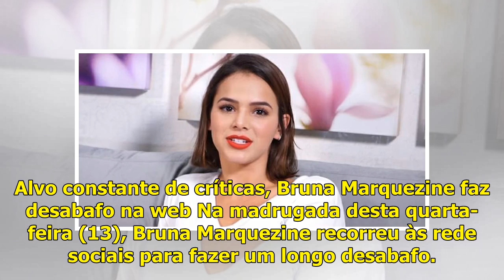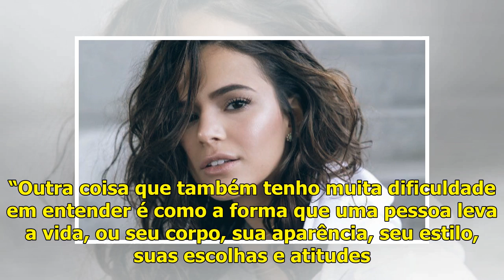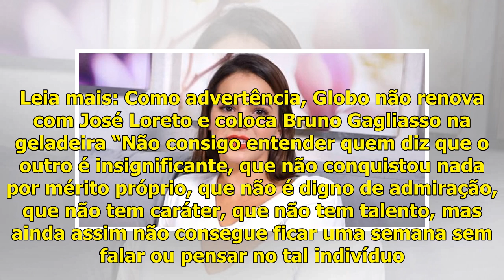Alvo constante de críticas, Bruna Marquezine faz desabafo na web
Alvo constante de críticas, Bruna Marquezine faz desabafo na web Na madrugada desta quarta-feira (13), Bruna Marquezine recorreu às rede sociais para fazer um longo desabafo. Por meio de mensagens pub...